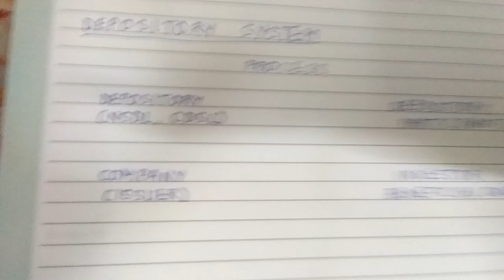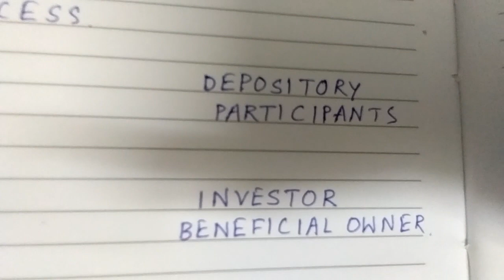THE DEPOSITORY SYSTEM AND IT'S PROCESS IN BENGALI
The Depository System. It's players- Depository, Depository Participants,  Beneficial Owner, Issuer.
The Process of Depository System .